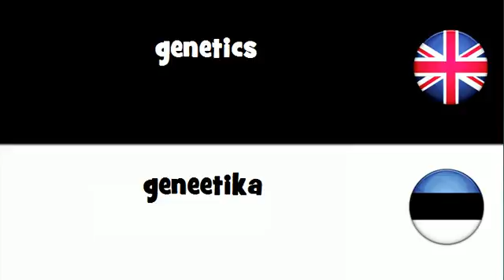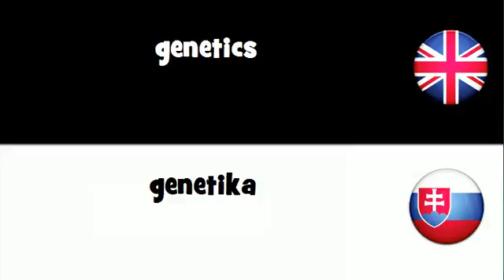SAY IT IN 20 LANGUAGES = genetics